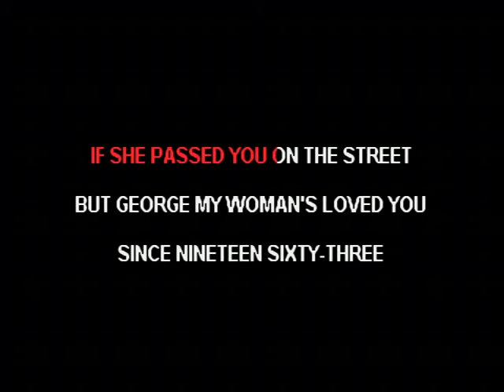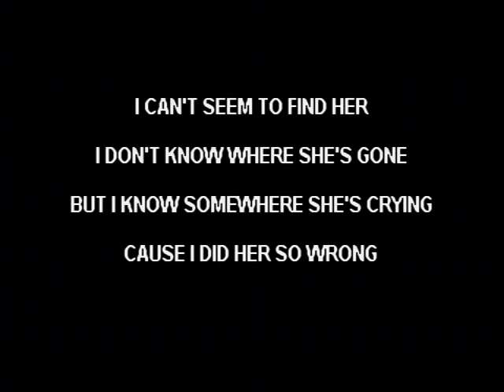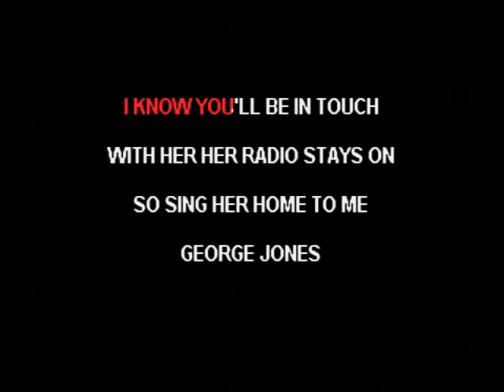Sing Her Home To Me, George Jones - Moe Bandy